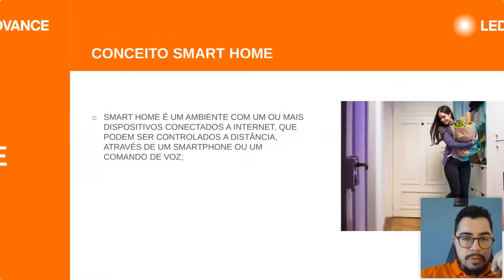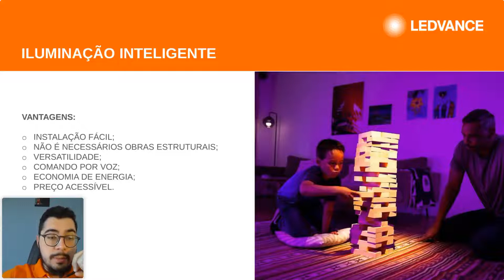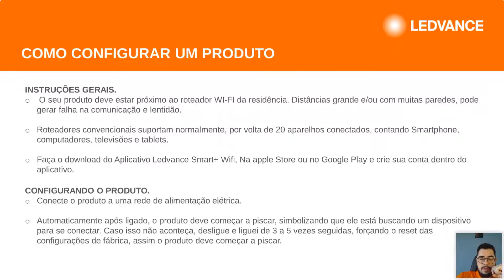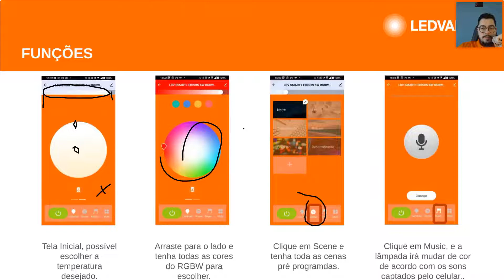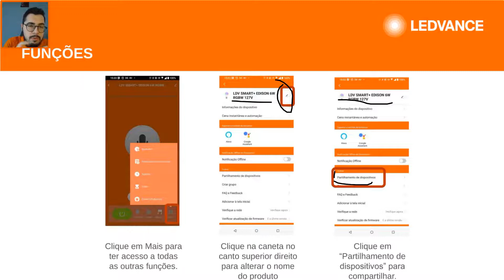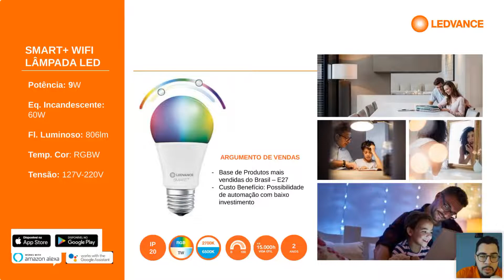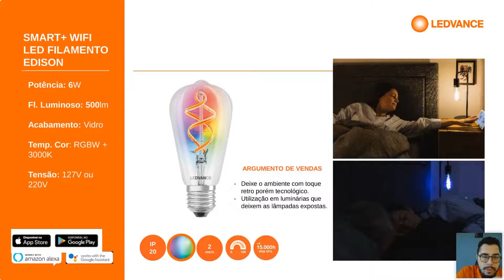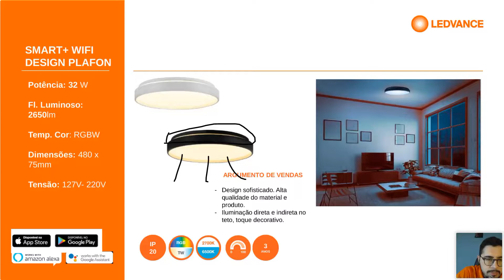Como Vender LEDVANCE | SMART+ WIFI - 11 de Outubro